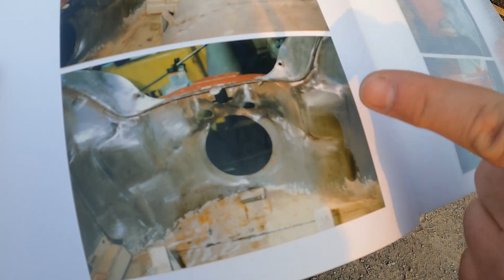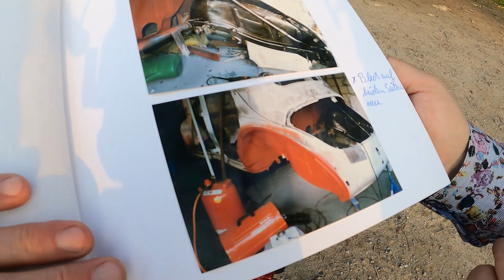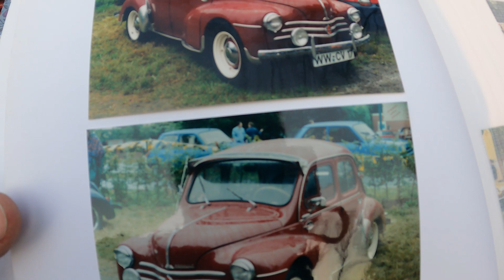FabuCar Perle 16: Ein kleiner Schatz in rot!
Peter war wieder auf großer Mission - unseren Außenreporter verschlägt es heute ins beschauliche Erle. Hier trifft er auf Autofan Jörg, der in seiner Garage einen kleinen Schatz versteckt hat - Quasi eine Perle in Erle. Peter durfte sogar auf der Rückbank Platz nehmen und eine kleine Spritztour genießen. Was Jörg noch so alles zu erzählen hat, erfahrt ihr im Video, viel Spaß!
FabuCar ist kostenlos im AppStore oder im Google PlayStore erhältlich.